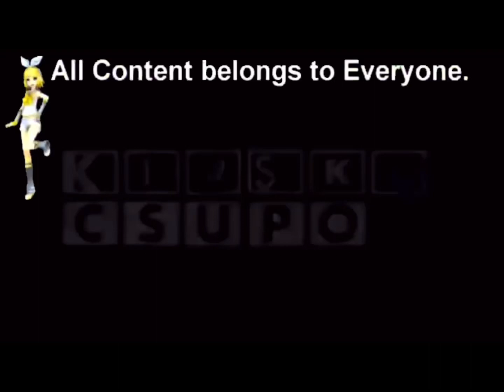Klasky Csupo In G-Major 2